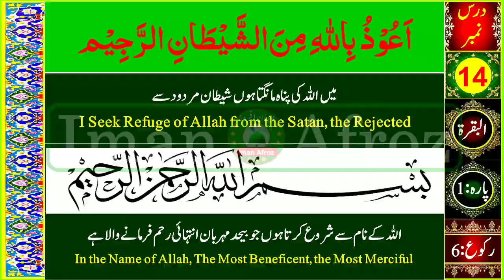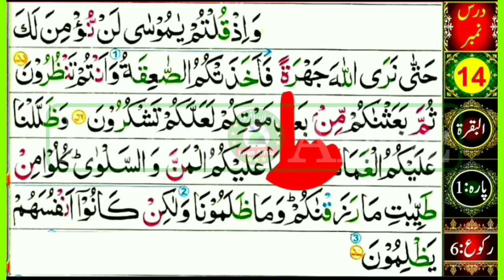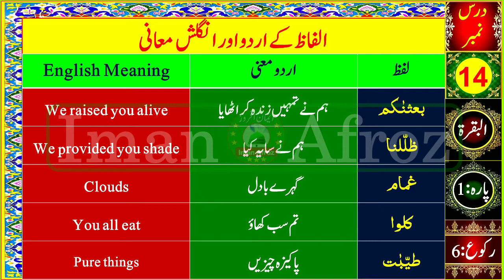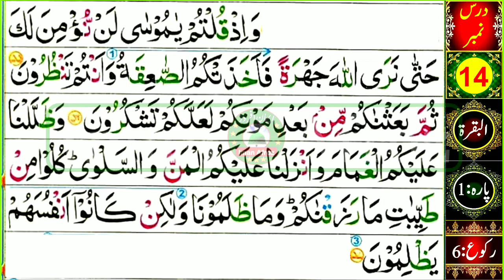Learn Quran All in One|Lesson-14|Surah Al-Baqarah (Verses 55-57)